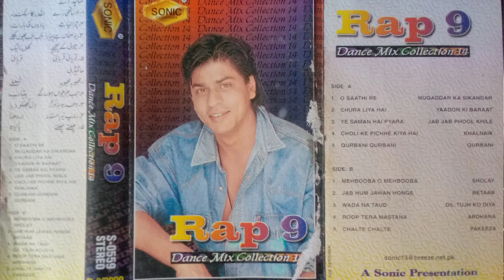10 Chalte Chalte ((Sonic rap 9 Dance Mix Collection))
10 Chalte Chalte ((Sonic rap 9 Dance Mix Collection))